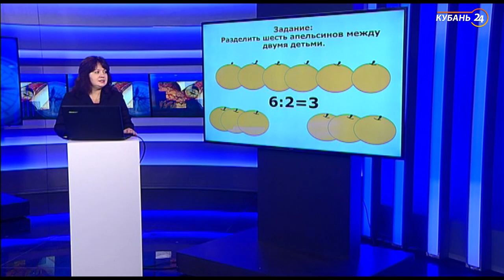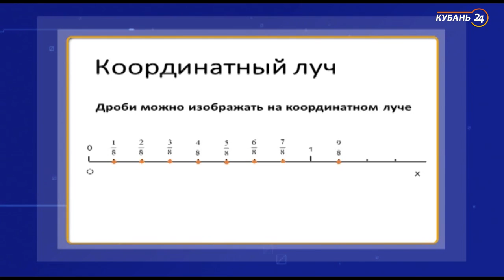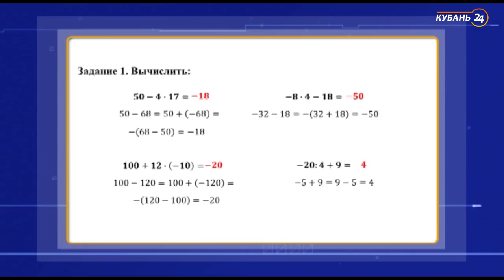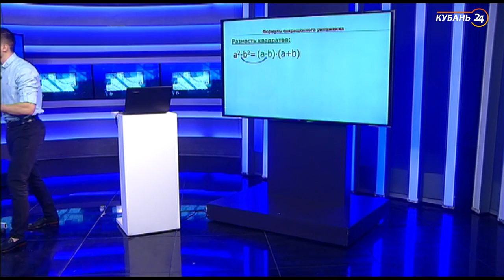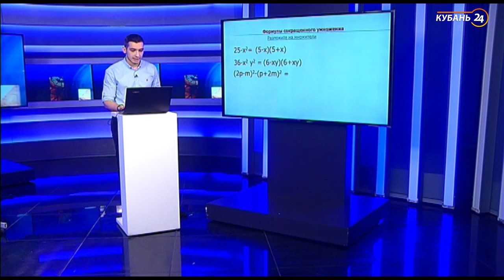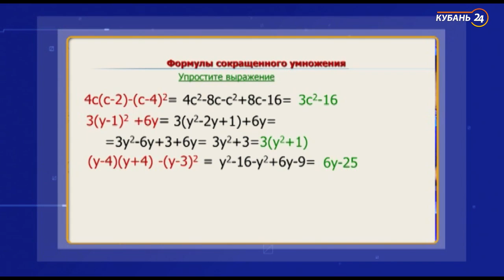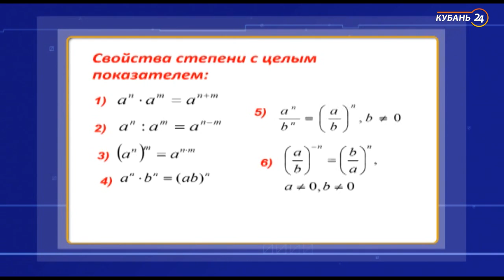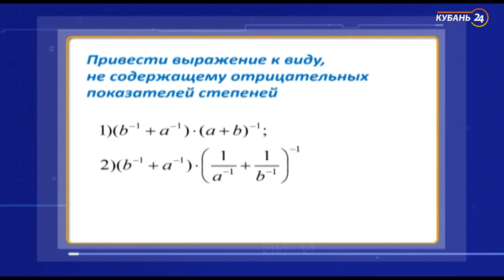Уроки для 5-8 классов. «Математика» и «Алгебра» за 12.05.20 | «Телешкола Кубани»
На протяжении недели телеканал «Кубань 24» будет показывать специальные уроки-консультации для учеников 5-8 классов.

Трансляции будут идти с 20 апреля по расписанию.

00:00 «Математика». 5 класс. «Доли. Дроби»
20:26 «Математика». 6 класс. «Действия с целыми числами»
39:50 «Алгебра». 7 класс. «Формулы сокращенного умножения»
1:06:45 «Алгебра». 8 класс. «Степень с целым показателем»